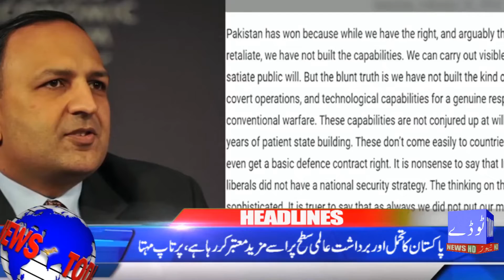Headlines 23-02-19 |06:00 PM | Today News HD